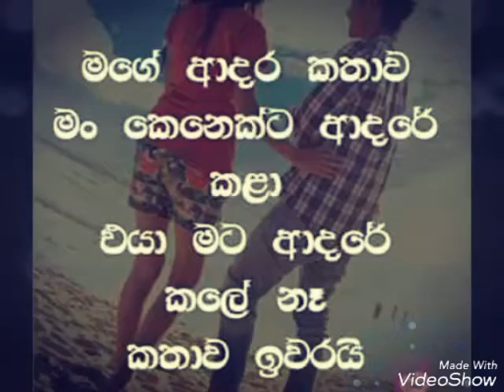matha himi nethi adarekatha adareka rala mama vidapu dukaka thamath ewagemai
lassani neda